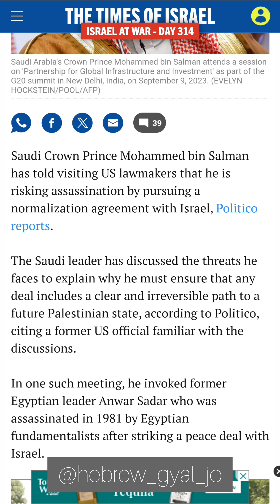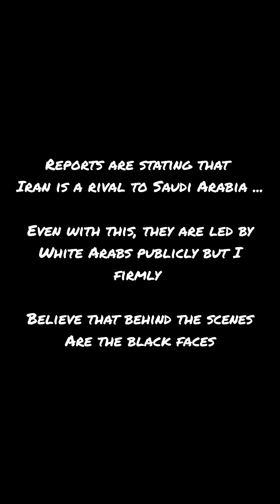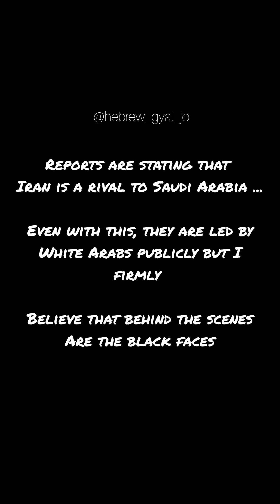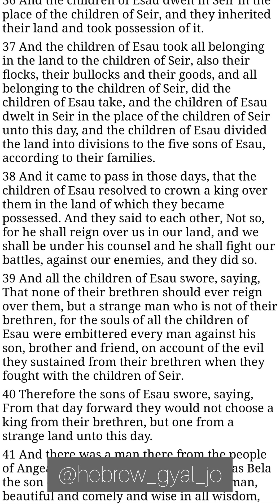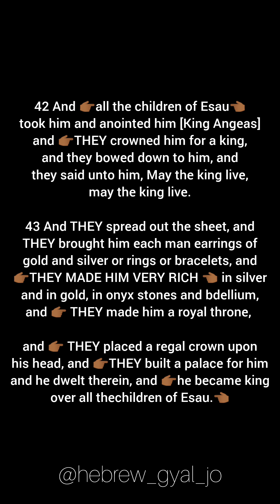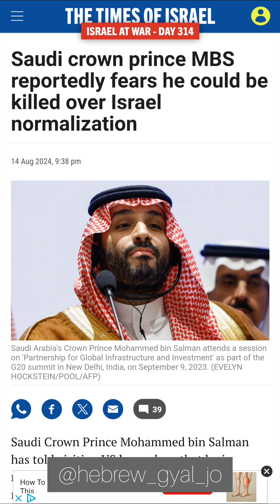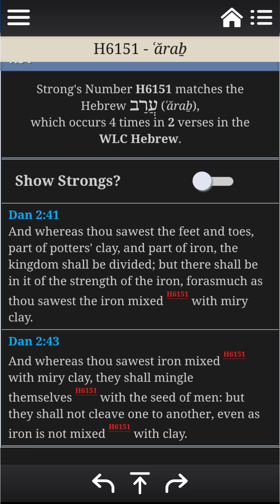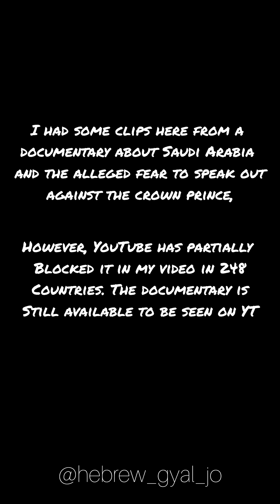Saudi Crown Prince Fears for His Life?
Link to Saudi Arabia documentary |

(watch from the link starting place until 1 hr and 25 min mark)